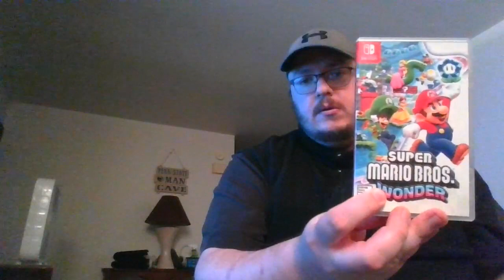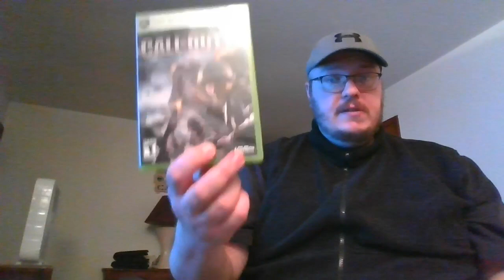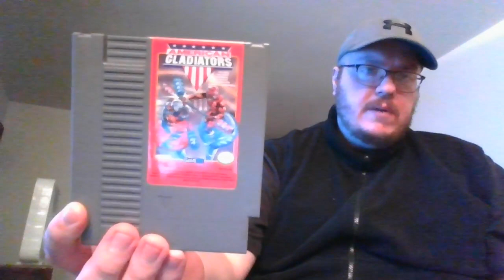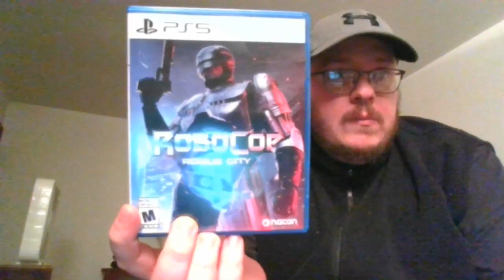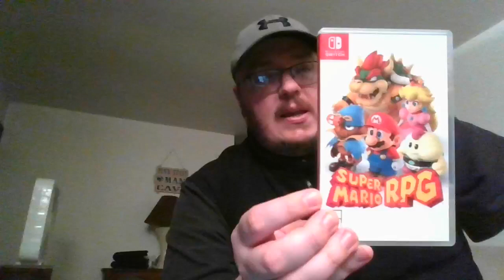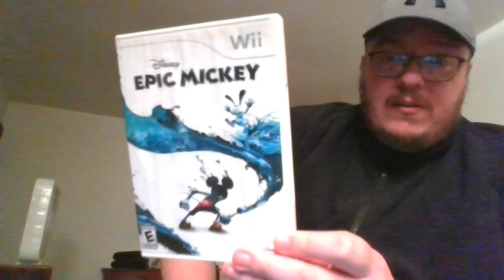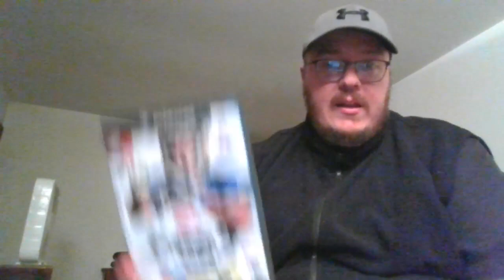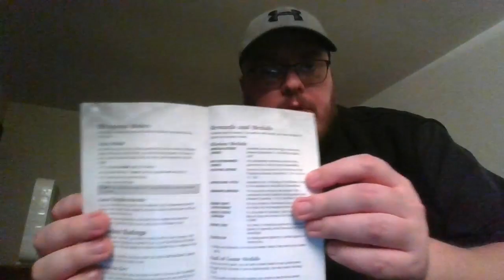Gaming Pick-up video 19. Final pickups in 2023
Welcome to my 19th Gaming Pickup video! I'll be covering purchases from 10/17/23 to 12/1/23

See anything you like? Have you picked up any cool titles so far this year? I'd love to know!

***Music used in Video:
-Robocop Rogue City theme
-Super Mario RPG "Let's Try"
-American Gladiators NES Scream
-Medal of Honor Rising Sun theme
-Red Dead Redemption Mission Complete Music
-Super Mario RPG Super Pipe House Theme
-Super Mario Bros Wonder Theme